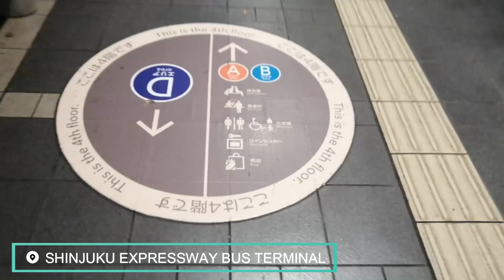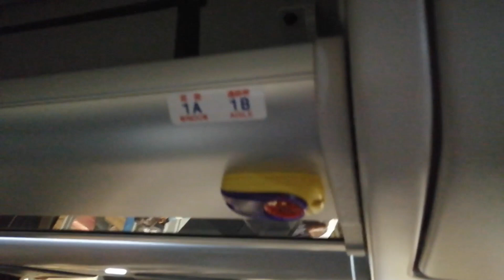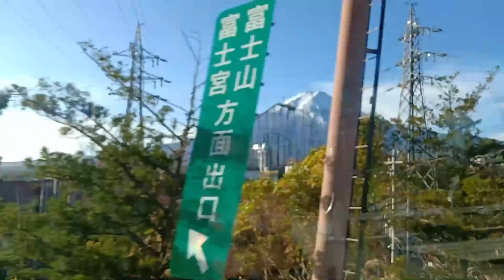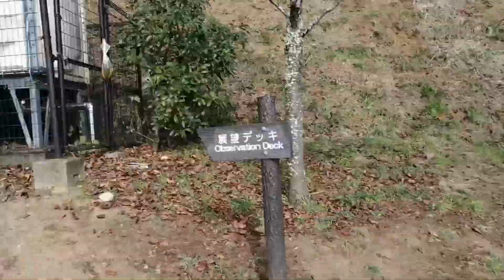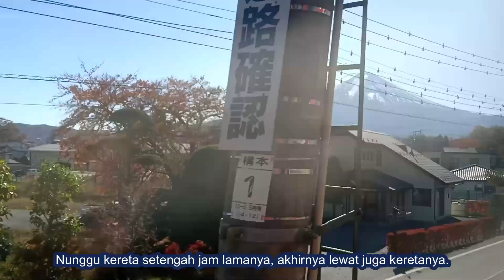JAPAN TRIP #8 THE BEAUTIFUL MOUNT FUJI & LAKE KAWAGUCHI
Konnichiwa!

Vlog perjalanan hari ke-10 kita di Jepang.
Hari ini kita wisata alam, wuhuuu.!

00.05 - Naik bus di terminal Shinjuku Expressway
08.53 - Kawaguchiko station
11.25 - Chureito Pagoda
16.25 - Lake Kawaguchi
26.35 - Perjalanan pulang yang macet tapi seru

PS:
Ini vlog perjalanan/liburan kita ke Jepang, November 2019 kemarin.
Semoga bisa jadi informasi sekaligus inspirasi buat kamu.

Vlog Japan trip ini terbagi menjadi beberapa video.

Arigatou Gozaimasu..